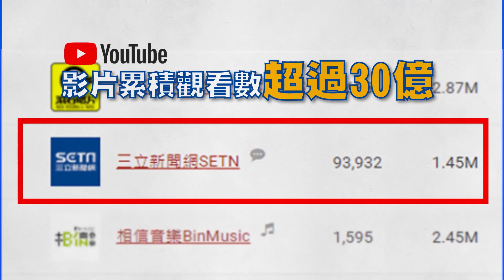成大研究生「撿手機」墜曾文水庫 六角亭曾有人當跳水秘境│政常發揮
友邦連結區
◎ 訂閱【三立新聞網】最新影片搶先看